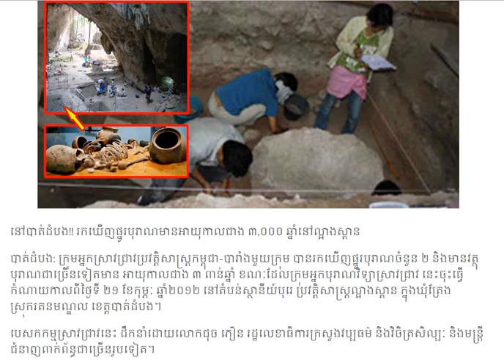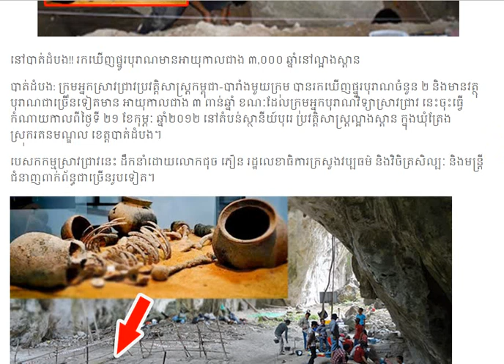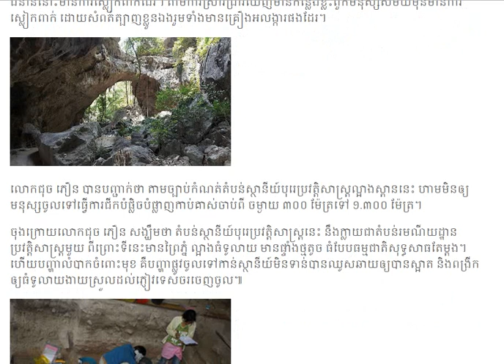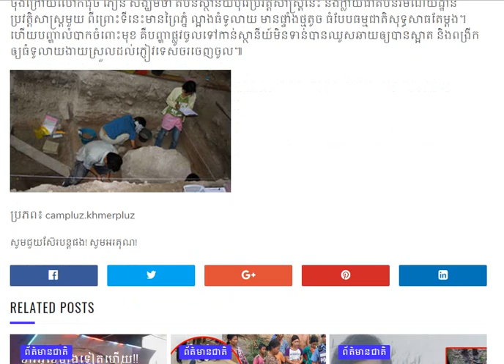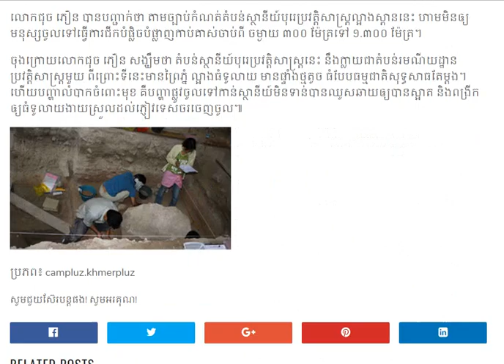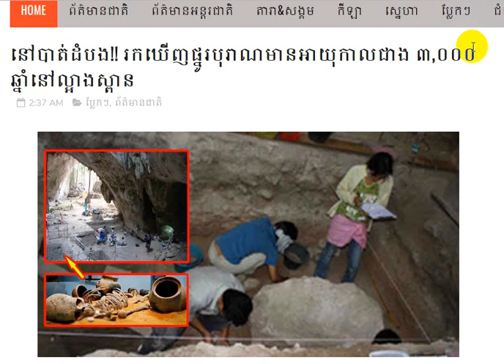នៅបាត់ដំបង!! រកឃើញផ្នូរបុរាណមានអាយុកាលជាង ៣,០០០